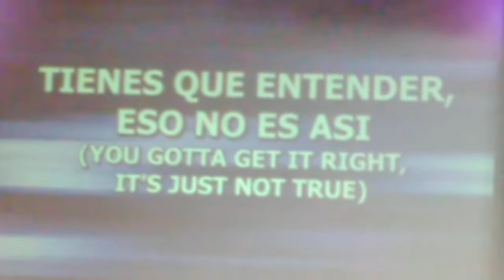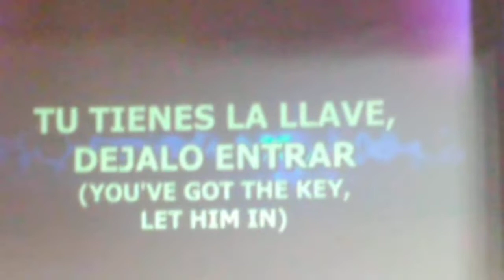11/10 /18 Vivo Estas Conferencias